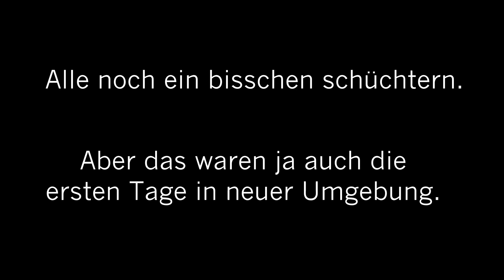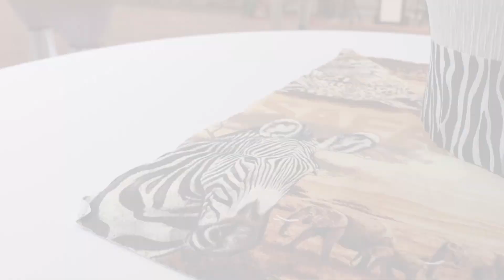Neue Afrikaanlage im Zoo Vivarium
Die Zebras & Säbelantilopen haben sich in der neuen Afrikaanlage im Zoo Vivarium schon ganz gut eingelebt.